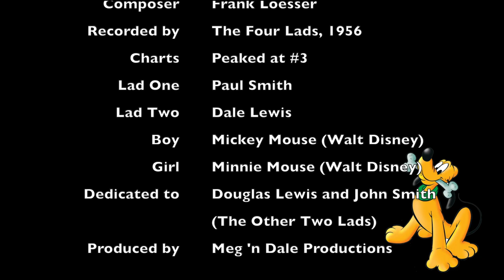"Standing On The Corner" by ONE MORE TIME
"Standing On The Corner"  was written by Frank Loesser for the Broadway musical "The Most Happy Fella" in 1956.  The Four Lads recorded the first version which climbed the charts in 1956 to #3.  Dean Martin also recorded a popular version in 1956.  It is the Dean Martin version that our arrangement is based on.

Mickey and Minnie Mouse and their faithful dog Pluto are all Walt Disney characters and are great examples of innocent love.

Dedication: Douglas Lewis and John Smith, the other 2 Lads.

Audio production software: Logic Pro by Apple.

Video production software: Final Cut Pro by Apple.

Doodle software: Doodly by Bryxen.

Framing effect: Power Tools by Bretfx.